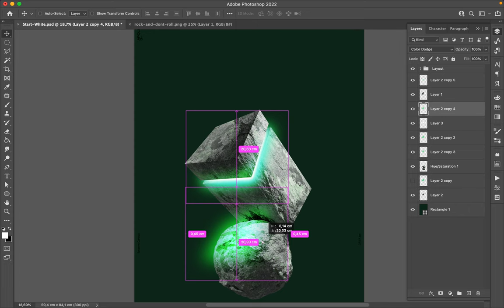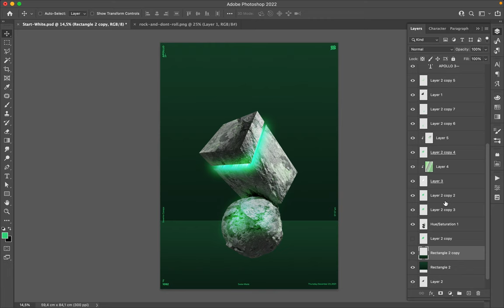Poster Speed Art 1092 Basic 8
It is a new realization in green with another idea.